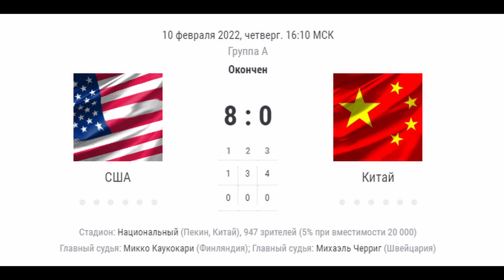США Разгромили Китай в Хоккее на Олимпийских Играх 2022 в Пекине | Олимпиада США - Китай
Сегодня, 10 февраля, сборная США в стартовом матче на хоккейном турнире Олимпийских игр в Пекине, разгромила хозяев турнира — команду Китая, со счётом 8:0. Встреча прошла на стадионе «Национальный» в Пекине.
В составе американской сборной заброшенными шайбами отметились Шон Фаррелл, а также Брендан Бриссон, Ноа Кейтс, Брайан О'Нилл, Бен Майерс и Мэтти Бенирс. Отметим, что эта встреча стала первой для хоккейной сборной Китая в истории на Олимпийских играх.